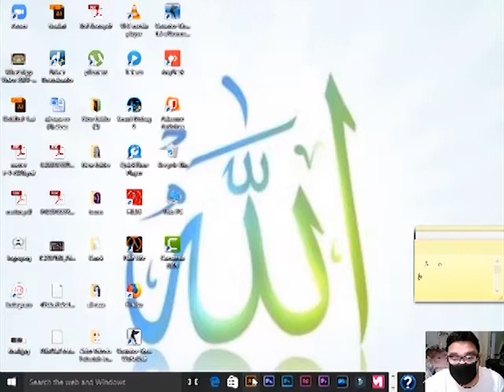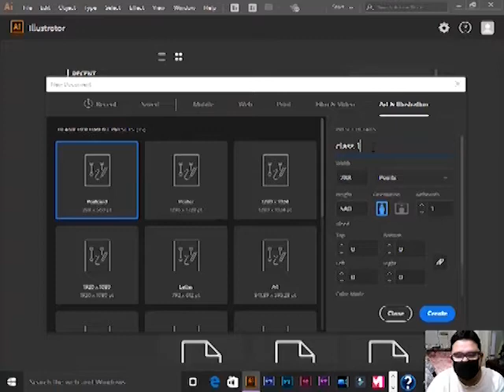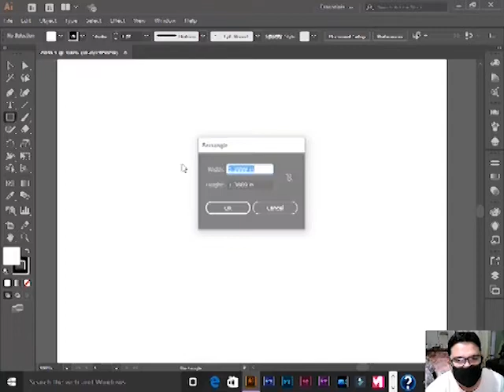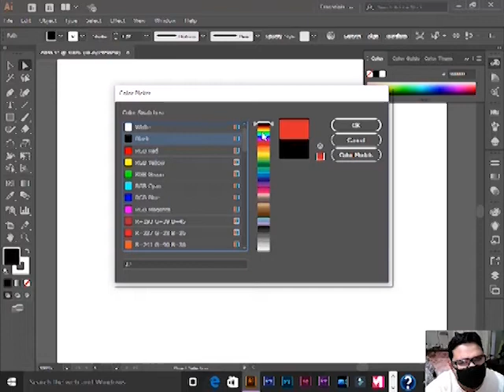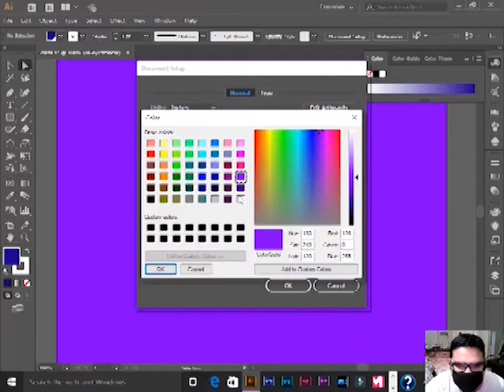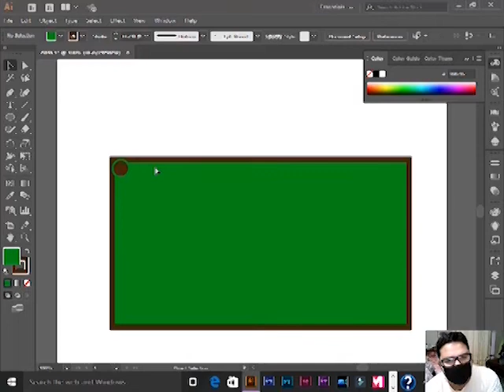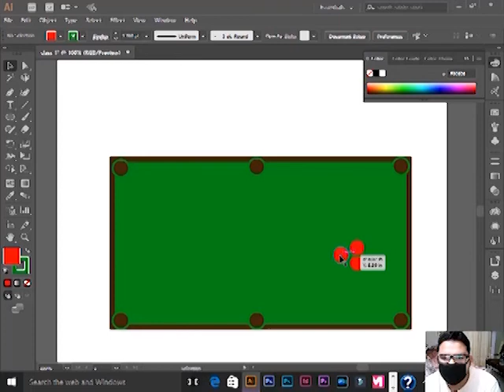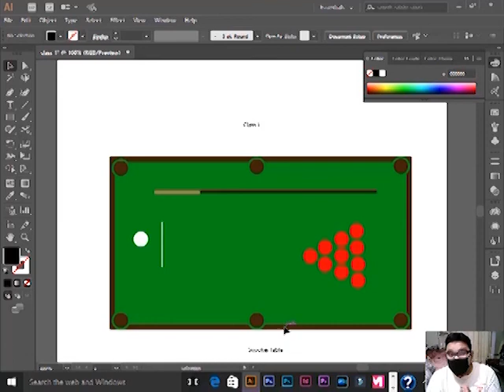Adobe Illustrator CC Essentials Training course in Urdu & Hindi Class 1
Hello and Welcome to Adobe Illustrator Complete Course in Urdu / Hindi. with Ali Raza In this video you will learn the basics of Adobe Illustrator, I will be teaching basic workspace and using the Selection Tool on basic shapes, Copying objects, and simple pattern.

I will cover in this Adobe Illustrator Training that, what is the Adobe Illustrator CC and for what purpose we use it? We will also learn about, Illustrator User interface (UI), Menu bar, Options Bar, Control Panel, Toolbox, Panels or pallets, Workspace, document window, how to customize panel, and many more interesting hidden features about the Adobe Illustrator CC.

The topics discussed in the video are mention below:
1. Raster vs. Vector
2. The Main Interface
3. New Document, Zoom Tool & Hand tool
4. Pen Tool
5. Selection Tool and Direct Selection Tool
6. Shape Tool
7. Text Tool and guides
8. Modifying objects, Stroke, and Color
9. Working with Raster Images
10. Layering in Adobe Illustrator
11. Creating PDF and exporting Files
12. Project & all tools introduction
13. Extras (Tips, Support)

In the end, you will find some more useful content, support, and tricks, which will help you to work online using Adobe Illustrator CC.

Learn from professional Graphic Designer with 7+ Years of experience. This Training is for Everyone. If you are interested in learning how to create graphics for print & web using industry-standard tools like Adobe Photoshop, Adobe Illustrator.